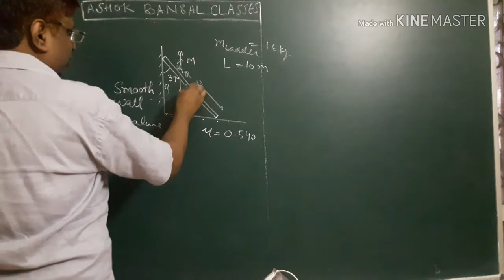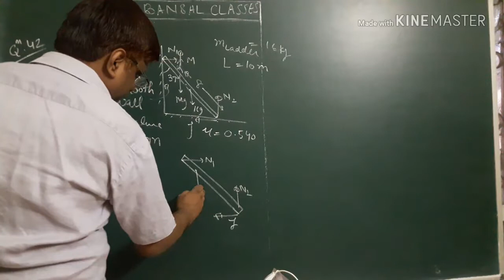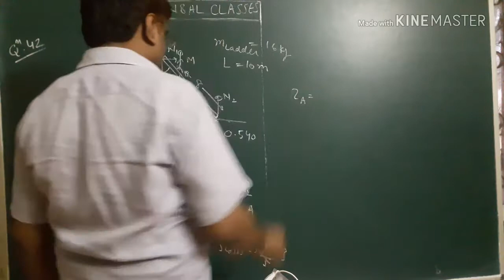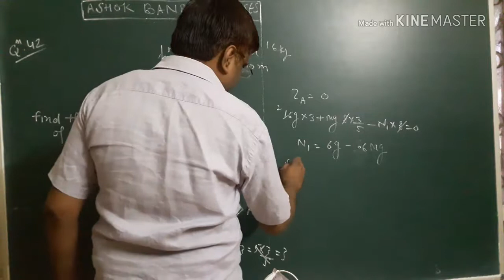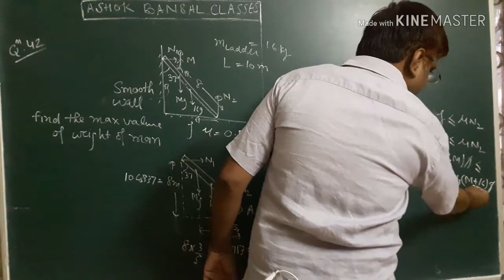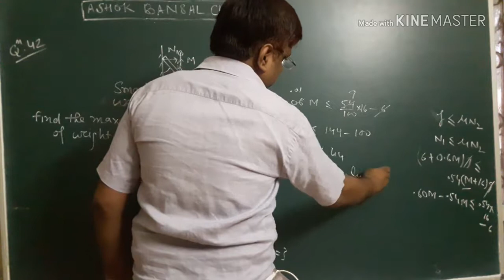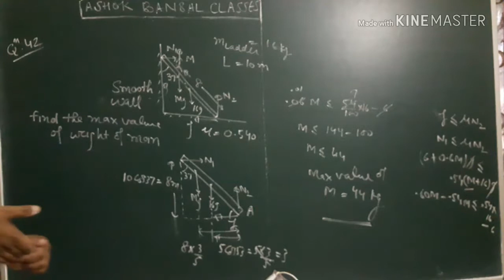Solution of Question # 42 / Rotational Motion/ H.C.VERMA/ IIT JEE